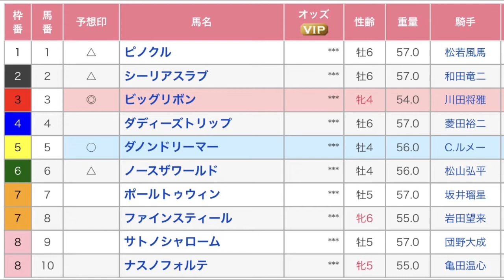渥美特別 直感予想！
中京競馬場の特別レース、渥美特別を予想します